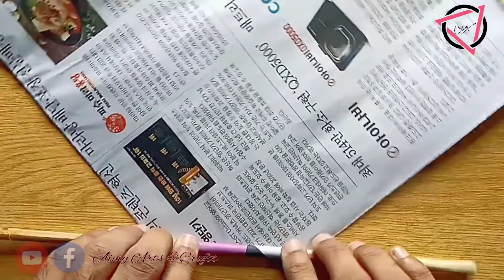DIY Newspaper photo frame /How to make photo frame using newspaper at home /best out of waste craft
In this video i have to show you How to make photo frame using waste newspaper

 DIY frame decoration ideas / photo frame making at home / wall decoration idea/wall hanging craft / newspaper craft /easy home decor /paper wall hanging craft

Material Used :
 Waste Newspaper
 Glue
 Ink or poster color
Scissors
cardboard

If this video helpful for you and you enjoy it

Thanks